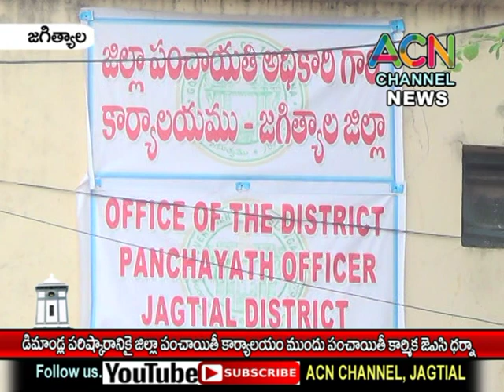జగిత్యాల : తమ డిమాండ్లు పరిష్కరించాలని జిల్లా పంచాయితీ కార్యాలయం ముందు కార్మికుల ధర్నా